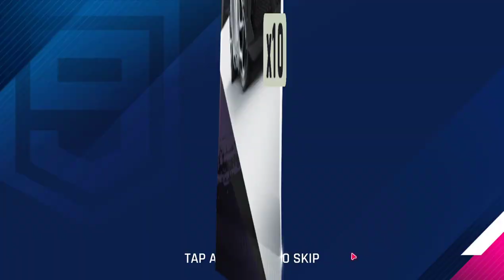opening burst of speed II pack | can we get Imola? | Asphalt9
this pack really good and chances are high we can max most cars in it, but Token required